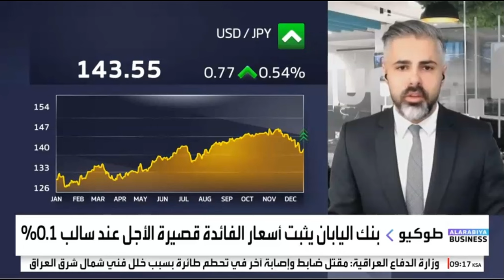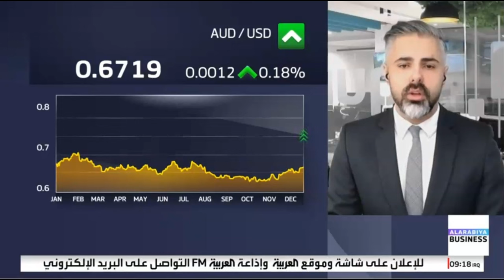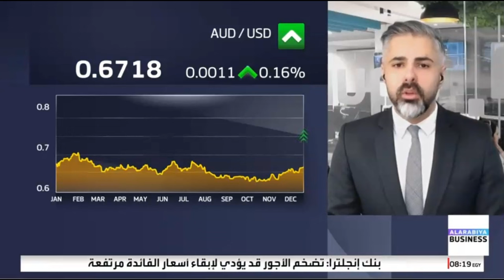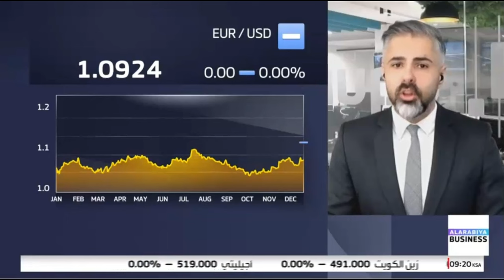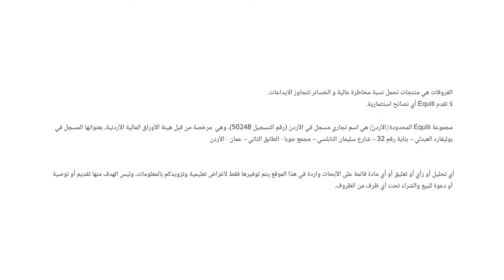بنك اليابان يحافظ على سياسته النقدية التيسيرية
حديث حول تحركات الين بعد قرار الفائدة من قبل بنك اليابان.
نظرة على تصريحات أعضاء الاحتياطي الفيدرالي الأمريكي.
الأسواق تترقب صدور بيانات مؤشر التضخم المفضل لدى الفيدرالي.